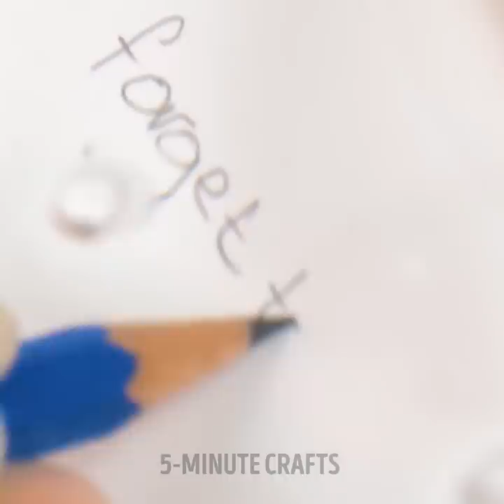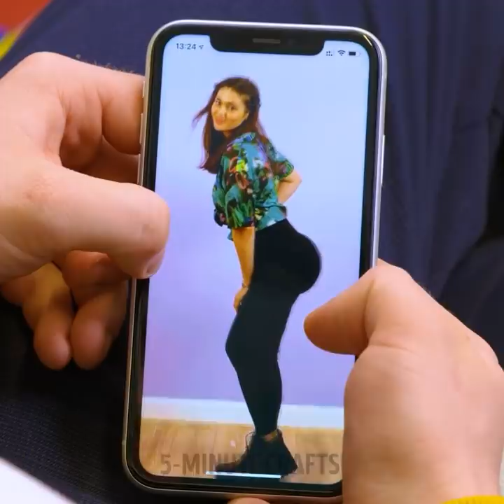SMART EVERYDAY HACKS YOU WISH YOU KNEW BEFORE || Kitchen Tricks, Bathroom Gadgets And Repair Tricks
TIMESTAMPS:
00:00 How to save tomato fresh
00:31 Toilet music party
00:54 Fast mashed potatoes recipe
01:49 How to clean hairbrush fast
02:11 Glitter tights
02:40 Waterproof notebook
04:02 Fake muscles